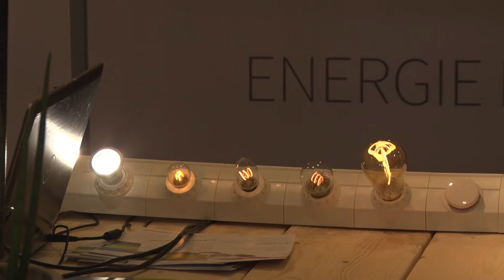Huis verduurzamen? Dat kan het goedkoopst in Nijmegen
Inwoners van Nijmegen zijn het voordeligst uit als ze hun woning willen verduurzamen. Dat blijkt uit onderzoek van deze omroep.